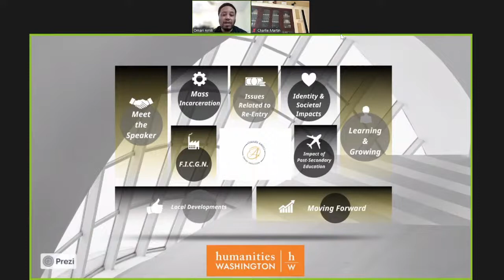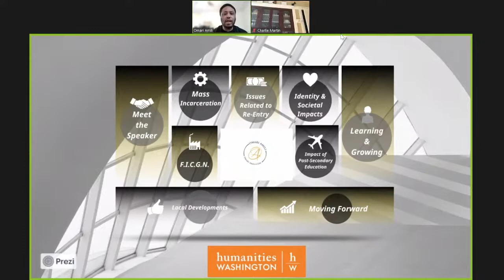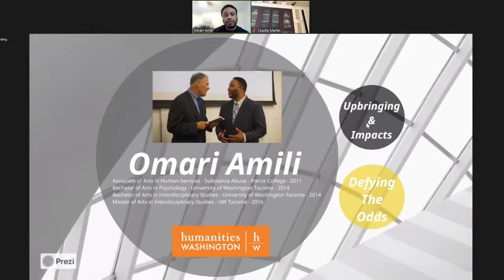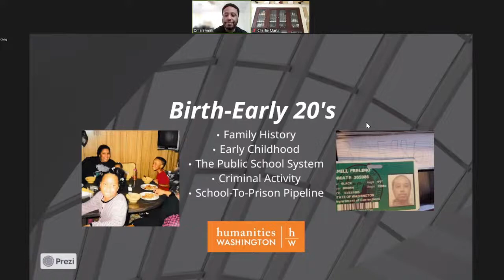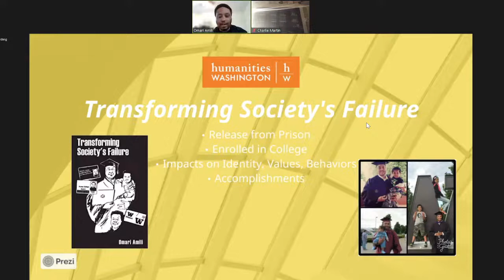SCC Hagan Center Speaker Series Presents: Omari Amili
According to statistics, Omari Amili’s story should have turned out much differently. His parents suffered from addiction which led to him growing up in poverty and struggling in school. Eventually, he ended up serving prison time—which was no surprise considering the combination of life factors that would suggest a lifetime of struggles with the criminal justice system.

Though Amili was a product of what’s often referred to as the “school-to-prison pipeline,” it was ultimately education that changed Amili’s life.

Blending his personal story and scholarship, Amili leads a discussion on the benefits of another path: the “prison-to-college pipeline,” where incarcerated and formerly incarcerated people can take college courses and receive a degree. Studies have shown that education is one of the best ways to reduce the chance of returning to prison, and Omari explores how we all benefit—as individuals and a society—from the new perspective, sense of direction, and confidence education provides.

Omari Amili earned a master’s degree in Interdisciplinary Studies from the University of Washington Tacoma, where his research focused on the benefits of college education for formerly incarcerated people. In 2018, he was named a Distinguished Alumni by Pierce College, and has been featured in The Seattle Times and The News Tribune. Amili is an author and community leader who has worked with South Seattle College, the ACLU of Washington, and Civil Survival. He is a member of the Humanities Washington Speakers Bureau.